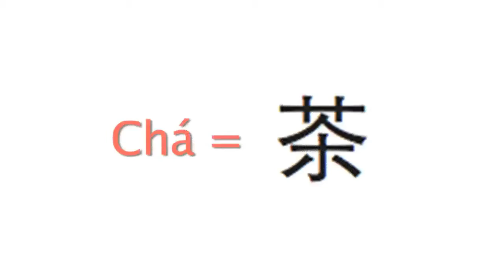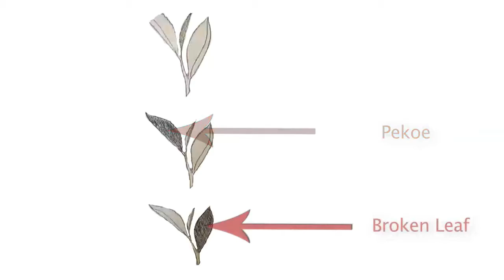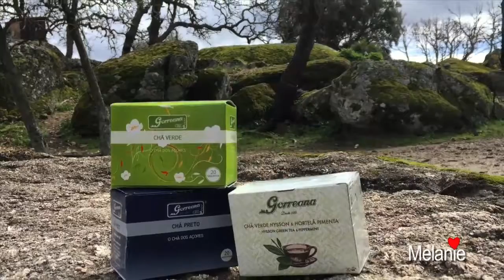Cool Facts About TEA! From One Of The Only Tea Plantations in Europe!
Beautiful island of Sao Miguel in Azores, Portugal has the only tea plantation in all of Europe. Not only is it organic, free of all chemicals but it is a family run business since 1883 and exports to countries all over the world.
Come have a little tea time with me and learn some cool facts!